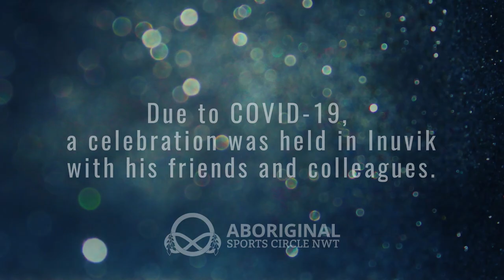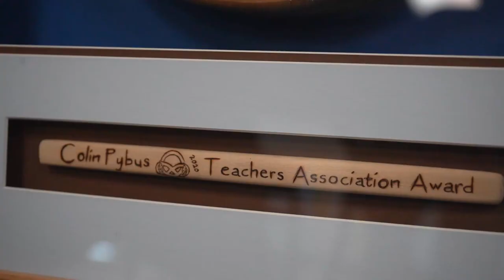NWT Teachers Assoc. Award - Colin Pybus, Inuvik, NT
Award acknowledgements: Video production - Ollie Williams Media Ltd .  Drum - Morris Neyelle. Painting - James Wedzin. Wood burning - Edyta Ratajczyk (IG: art.by.rata) Framing - Visual Effects. Mahsi Cho to all of you for your help in making this award.